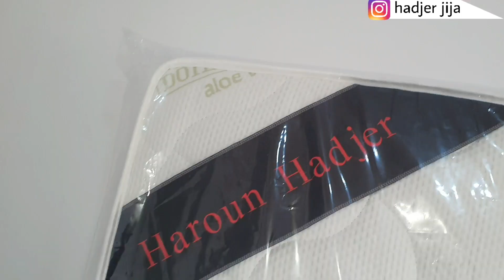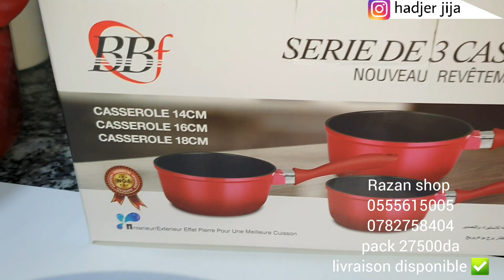تحضيراتي الاخيرة قبل رمضان انا وخطيبي❤|وش حضرنا لدارنا، وصفات ومقبلات رمضانية....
hadjer jija

لطلب باك الاواني الاحمر⬇️⬇️⬇️
razane shop